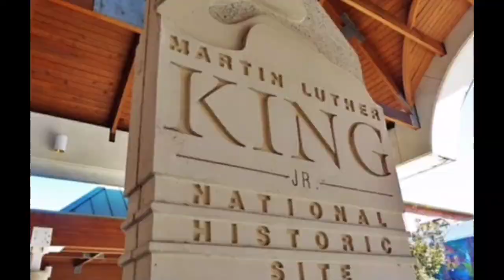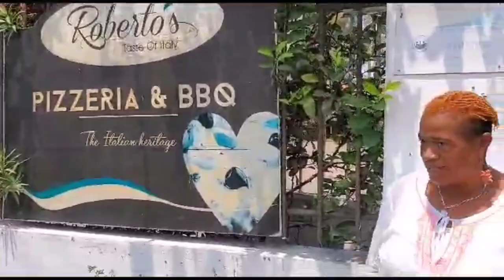Discovering Mombasa: How Our Fun Street Adventure Became an Epic Restaurant Fail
So, we started our day with a focus on a particular errand. However, the day was so beautiful we just had to take advantage. A brief city stroll with some interesting discoveries. Hunger struck and we decided to take in restaurant, one we had been anticipating for quite some time. It was a hilarious disappointment.

Amazon Prime Firestick: